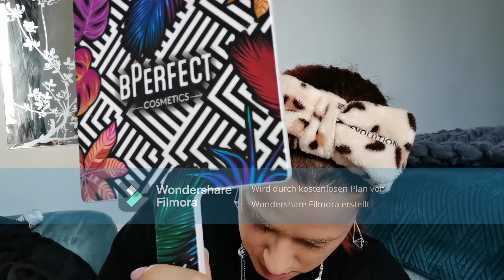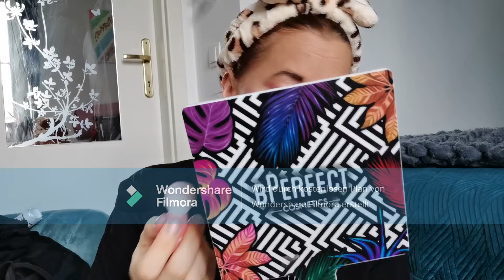Beauty, Doja Cat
Heute hab ich ein Schminkvideo mit: Sassy Beauty, Doja Cat, Essence, Athena für euch und ich hoffe es gefällt euch:)

Mylittlebox:
FRIEND126500

BH Cosmetics:
10% mit dem Code Maxim10